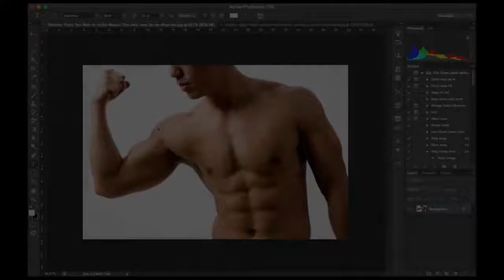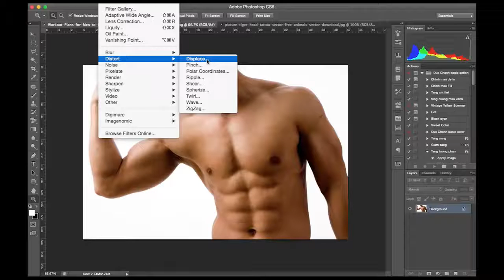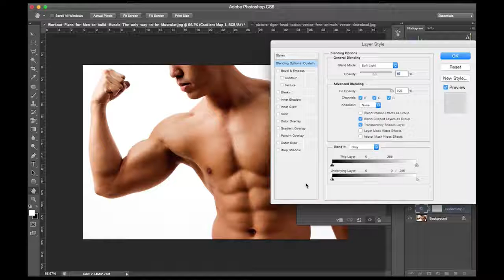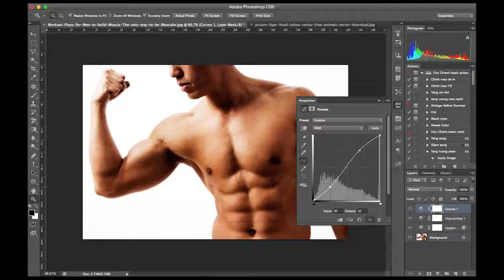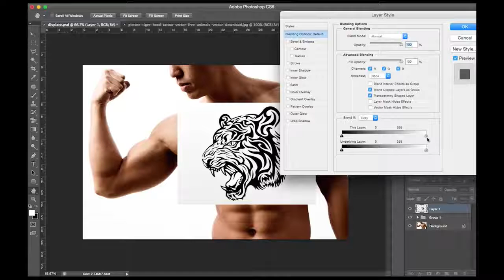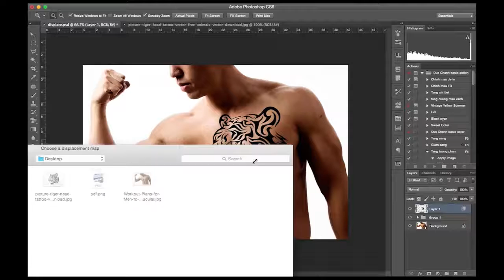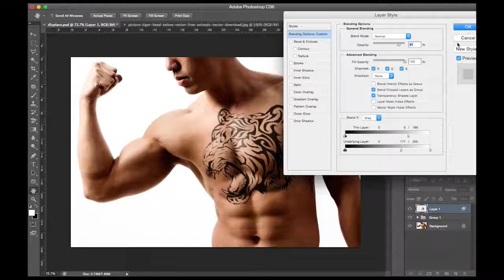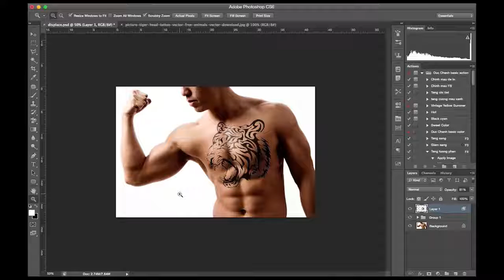Hướng dẫn xăm mình, áp chất liệu lên người trong Photoshop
Video hướng dẫn được thực hiện bởi thành viên hoangphuchsu, các bạn có thể click vào đây để gửi thắc mắc trực tiếp đến tác giả